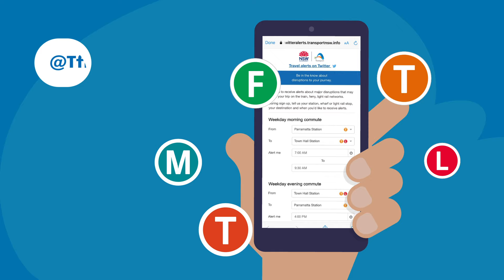Get Your Travel Info Quicker With Twitter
Sign up for personalised alerts @TfNSWalerts or follow our public transport and live traffic accounts for the latest.